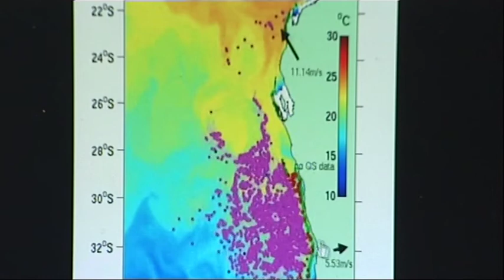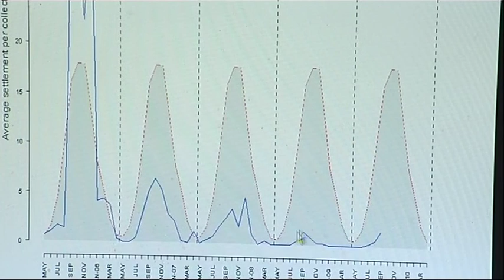Escape Fishing with ET, Western Rock Lobster, Series 11 Episode 10 Clip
Escape Fishing with ET - Series 11 Clips
S11E10
In the waters off Western Australia, researchers are trying to solve a mystery. While breeding Western rock lobsters are thriving, theres no sign of a baby boom. Juvenile rock lobster numbers have dropped to a 40 year low, and scientists are trying to find out why. Giovanna Fasanelli follows the lobsters trail.